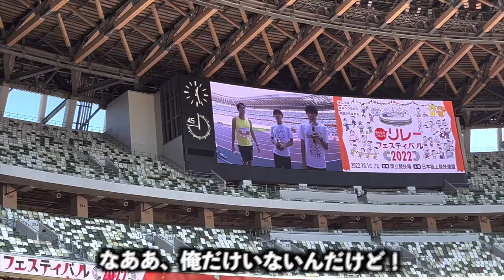ランニング系YouTuberでリレー組んで優勝目指してみた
編集TKD